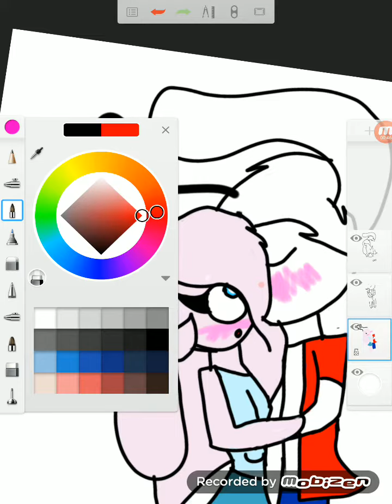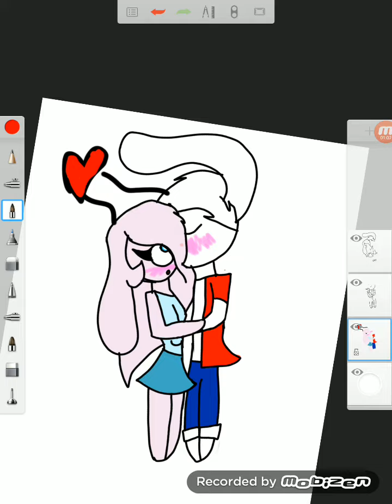Pinke has a boyfriend :)